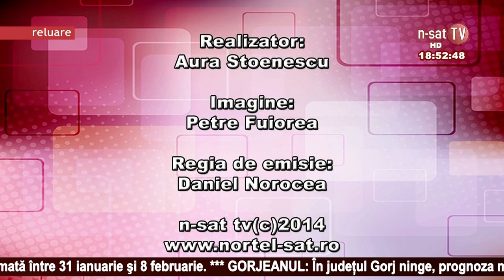Viata Gorjului - 05.01.2015 - Scoala Populara de Arta-Proiectele anului 2015